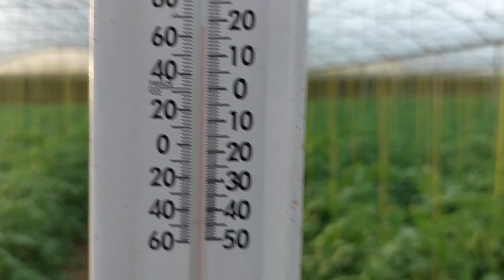خمسة أخطاء ترتكب أثناء مكافحة التوتا أبسليوتا فى الطماطم. وكيفية تصحيحها.